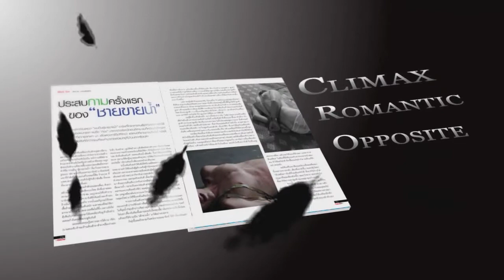Intro CROW Magazine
มนุษย์กับสิ่งที่ถูกซ่อนไว้ ด้านที่คุณไม่อยากเปิดเผย แต่เราจะเป็นฝ่ายถอดหน้ากากเหล่านั้นออกมา เพื่อเป็นอุทธาหรณ์สอน ให้ผู้อ่านไม่เดินซ้ำรอยความผิดพลาดอีก กับราคาถูกสุดเพียง 59 บาท หาซื้อได้แล้วทุกแผงหนังสือทั่วไประเทศ